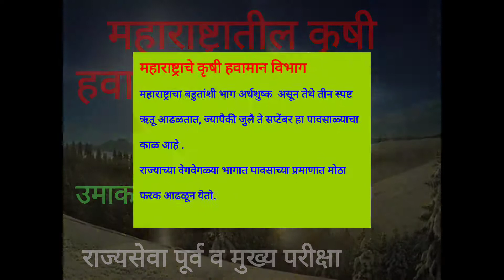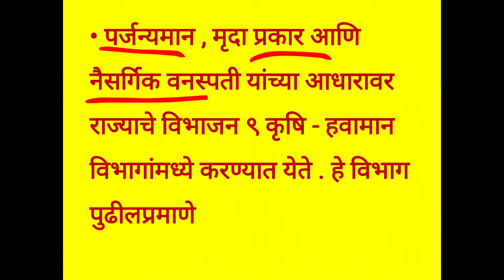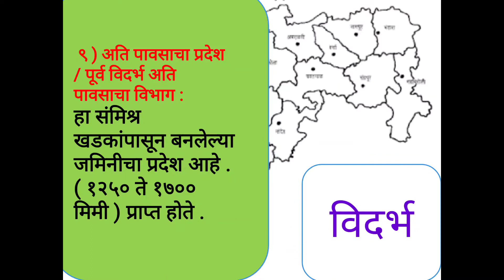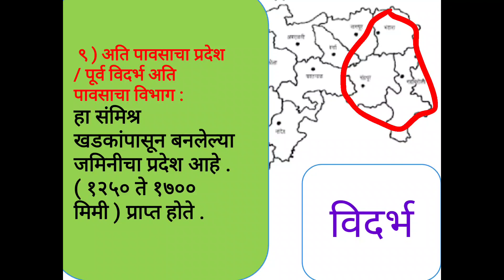महाराष्ट्रातील कृषी हवामान विभाग । उमाकांत माकोडे । राज्यसेवा मुख्य परीक्षा । MPSC | Agri exam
MPSC Agriexam
SSC CGL HSL
MPSC MAINS PAPER 1, 3 & 4
Group D
Agriculture exam
# राष्ट्रीय कृषी व ग्रामीण विकास बँक
GSPAPER 4

हा भाग राज्यसेवा मुख्य परीक्षा पेपर 4 मधील कृषी घटक या भागावर आधारित आहे.

Agri Exam
MPSCPaper 1& 4
# Banking exam

2} अल्प/ लघु वन उत्पादन Miner Forest Producer ( MFPs ) | MSP | TRIFED

3} किमान आधारभूत किमंत । CACP |

4} भारतीय कृषी उत्पादन क्षेत्रातील क्रांती व त्या क्रांतीचे जनक
Green Revolution - M.S. Swami marhan | RED | Yellow | Golden | Black | Blue | White Revolution - Vargius Kurian etc. Video Lecture

Agriculture / Agro Economics

5}पीक लागवड पध्दती. Video lecture link -

6} भारतातील जलसिंचन पध्दती भाग - 1

7}  भारतातील जलसिंचन पध्दती भाग -

10} कृषी विपणन भाग 1 । Agricultural Marketing | MPSC | Agri Exam | Umakant Makode | BA

16) पशुसंवर्धन । Husbundary | Animal Rearing | भाग 1 । MPSC agri syllabus

2} अल्प/ लघु वन उत्पादन Miner Forest Producer ( MFPs ) | MSP | TRIFED

3} किमान आधारभूत किमंत । CACP |

2} अल्प/ लघु वन उत्पादन Miner Forest Producer ( MFPs ) | MSP | TRIFED

3} किमान आधारभूत किमंत । CACP |

4} भारतीय कृषी उत्पादन क्षेत्रातील क्रांती व त्या क्रांतीचे जनक

Agriculture / Agro Economics

5}पीक लागवड पध्दती. Video lecture link -

6} भारतातील जलसिंचन पध्दती भाग - 1

7}  भारतातील जलसिंचन पध्दती भाग -

10} कृषी विपणन भाग 1 । Agricultural Marketing | MPSC